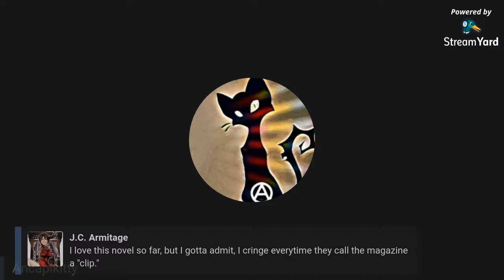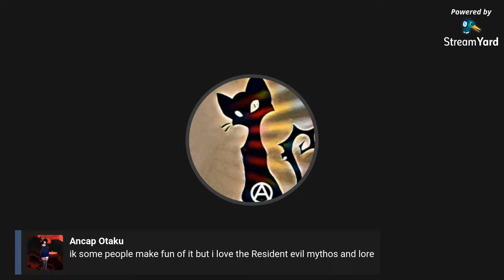Resident Evil: The Umbrella Conspiracy by S.D. Perry, prt 1 (NEW October min-series!)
I thought this would be a fun idea to start reading this book for the rest of this month. Come join in the fun when it's live, if you'd like! Or catch up later in case you miss some or all of it. :)